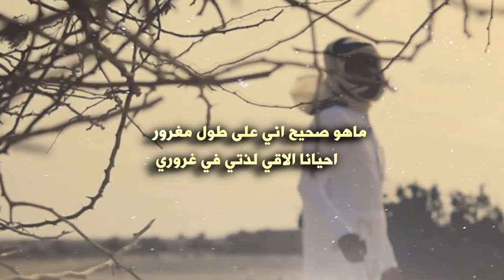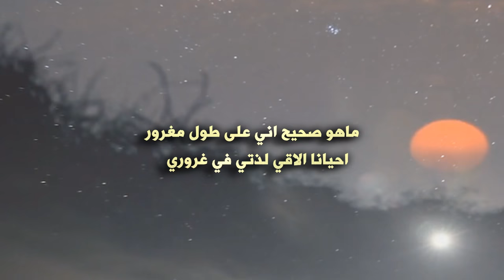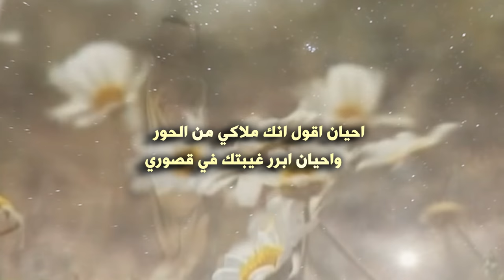شيلة | احيان | كلمات الشاعر عبدالله بن شويل الشمراني | اداء المنشد مستور الشمراني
رابط mp3 وكلمات القصيدة اسفل الوصف
للتحميل والاستماع mp3
شيلة | احيان | كلمات عبدالله بن شويل الشمراني | اداء مستور الشمراني
كلمات القصيدة
احيان احسن اني من الحب مكسور
 واحيان اقول الحب ماهو...ضروي

ماهو صحيح اني على طول مغرور.
احيانا الاقي لذتي في غروري

احيان احسك داخلي ترسم اشعور
واحيان من وزد الغلى .ماتثوري

احيان دمعي يكسر الصمت ويثور
واحيان صمتي مايوافق شعوري

احيان اقول اني على الناس مجبور
واحيان اعاندهم واسجل حضوري

احيان اشوفك تكتب الحب دستور
واحيان احسك في غيابك تجوري

احيان ماغيرك على القلب ...دكتور
واحيان تتعبني بكثر. النفوري

احيان اقول انك ملاكي ..من الحور
واحيان ابرر غيبتك في. قصوري

احيان احسك داخلي مثل عصفور
واحيان تهجر مابقى من جذوري

دام الغلى  في داخلي ينبت جذور
اقطف ورود الحب فلن .وجوري